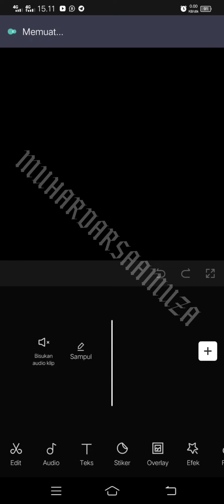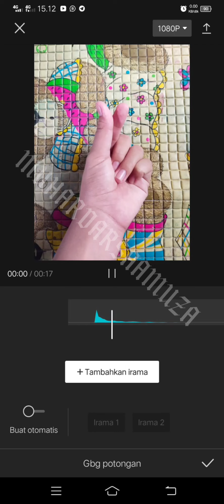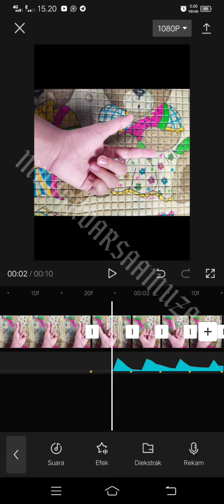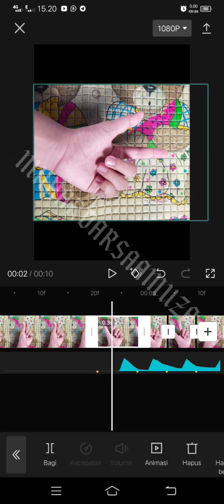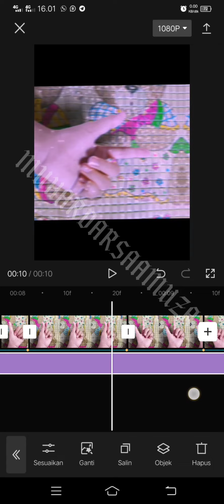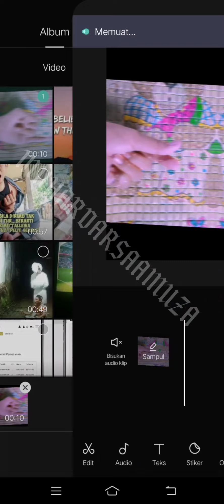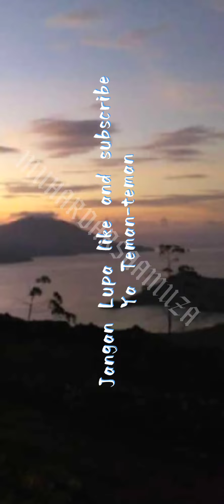Tutorial membuat transisi sesuai beat simpel ☺️By: MUHARDARSAAMUZA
Hai teman teman kali ini aku bakalan kasi tutorial cara membuat transisi sesuai beat.

semoga bermanfaat.